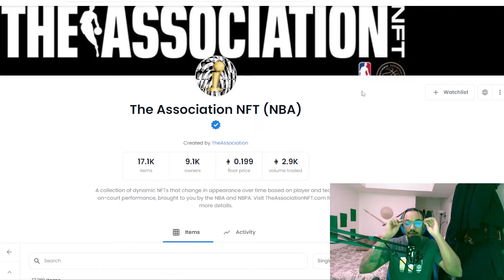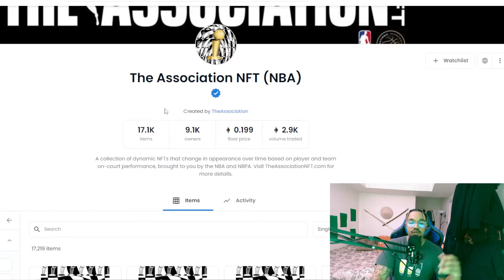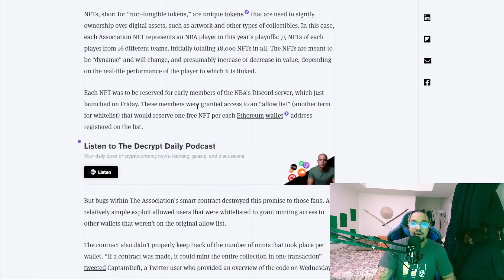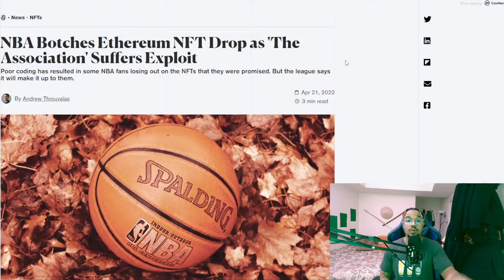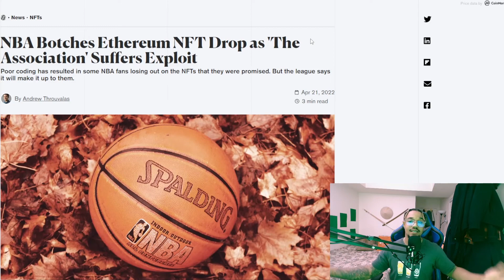What Happened to the Association NFT